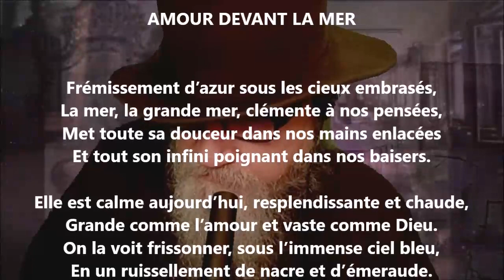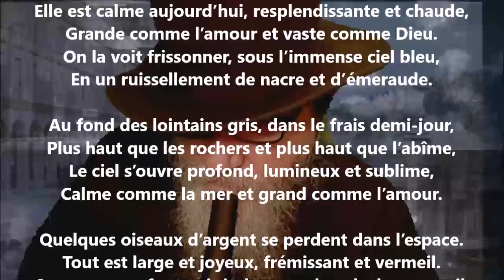Amour devant la mer - Charles Fuster lu par Yvon Jean